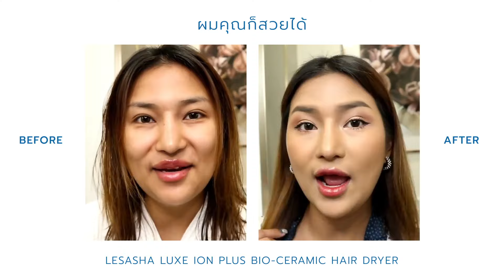สุดยอดไดร์แห่งปี การันตีจากนิตยสารสุดสัปดาห์ LESASHA LUXE ION PLUS BIO-CERAMIC HAIR DRYER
👑สุดยอดไดร์แห่งปี ที่ได้รับการการันตีจากนิตยสารสุดสัปดาห์ ด้วยรางวัล BEST OF HAIR DRYER EDITOR’S CHOICE ไดร์เป่าผมที่ใครๆก็ให้ความไว้วางใจ
✨LESASHA LUXE ION PLUS BIO-CERAMIC HAIR DRYER✨ ไดร์ที่ให้มากกว่าแห้งไว ด้วยคุณสมบัติที่ช่วยให้คุณจัดแต่งทรงผมได้ไว ถนอมศีรษะและเส้นผม
✅ BIO-CERAMIC TECHNOLOGY: ตะแกรงความร้อนทำจากหินไบโอ-เซรามิก ที่แตกต่างจากไดร์เป่าผมทั่วไปที่ทำจากตะแกรงเหล็ก เปลี่ยนความร้อนเป็นคลื่น FAR-INFRARED เข้าแทรกซึมถึงแกนผม ช่วยให้ผมแห้งเร็ว ชุ่มชิ้น ไม่ทำร้ายเส้นผม
✅DOUBLE IONIC: เทคโนโลยีไอออนิคแบบคู่ เพื่อเพิ่มการกระจายตัวของไอออน ให้สามารถครอบคลุมบริเวณที่เป่าผมอย่างทั่วถึง เพื่อเพิ่มประสิทธิภาพในการลดไฟฟ้าสถิตและลดการชี้ฟูของเส้นผมให้ดีขึ้น
✅ONE TOUCH: สามารถปรับอุณหภูมิในทุกระดับได้ในปุ่มเดียว
✅LOW-EMF: ปล่อยคลื่นแม่เหล็กในระดับต่ำมาก ไม่เป็นอันตรายต่อสมองและระบบประสาท
มาพร้อมกับ DIFFUSER เพื่อการเซ็ตผมลอน ไม่ว่าคุณจะมีผมตรงหรือผมดัด เครื่องนี้เอาอยู่